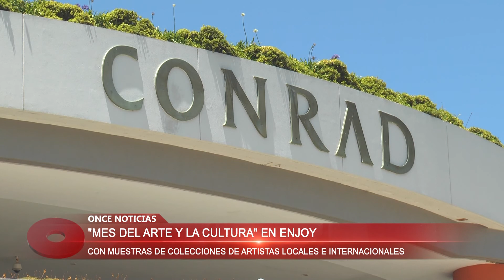Mes del Arte y la Cultura Enjoy 25/05/2018